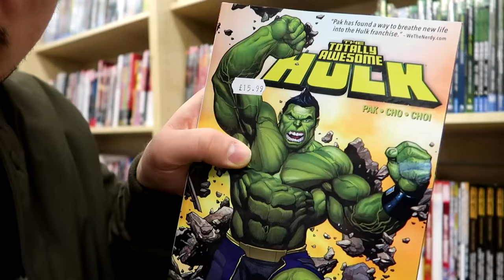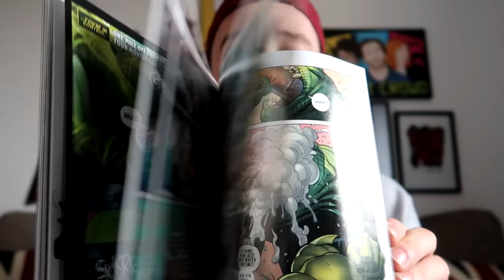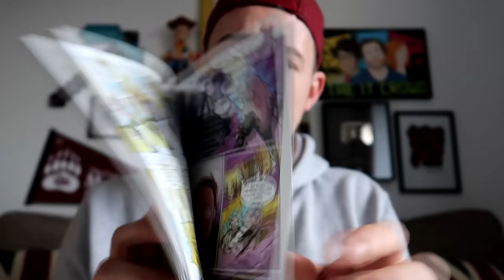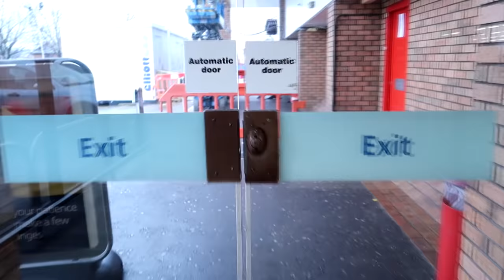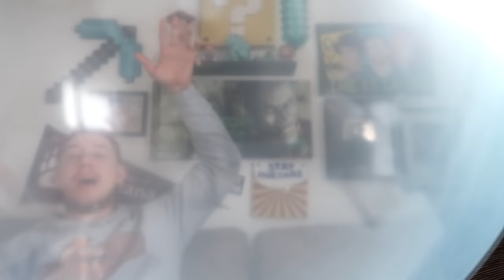UNPOPPABLE BUBBLE CHALLENGE (IMPOSSIBLE)